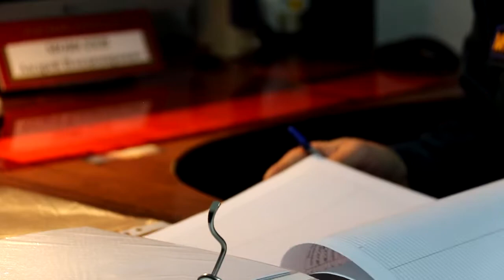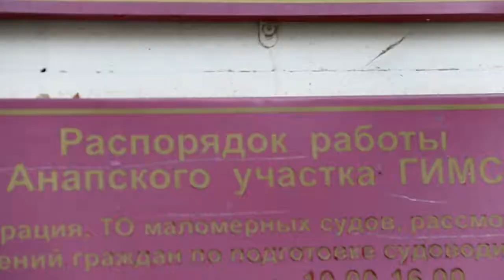Безопасность на воде: службе ГИМС исполняется 14 лет